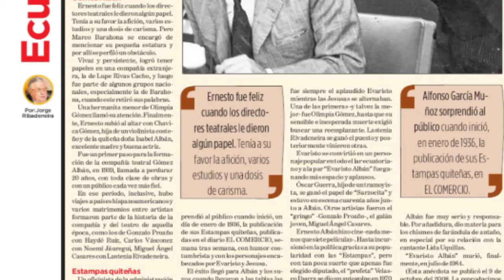30.- EVARISTO CORRAL Y CHANCLETA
EVARISTO CORRAL Y CHANCLETA ES LA OTRA FACETA DE ERNESTO ALBAN, A TRAVES DE ESE PERSONAJE RECORRIO LAS TABLAS DEL ECUADOR Y DE VARIOS PAISES DE AMERICA, PARTICIPO EN VARIAS PELICULAS MEXICANAS Y ECUATORIANAS Y FUE UN CRITICO CON SUS FAMOSAS ESTAMPAS QUITEÑAS DE VARIOS GOBIERNOS, PERO EL PUEBLO SE APLAUDIO SUS FAMOSAS INTERPRETACIONES JUNTO A SARSOCITA SU ETERNO COMPAÑERO.